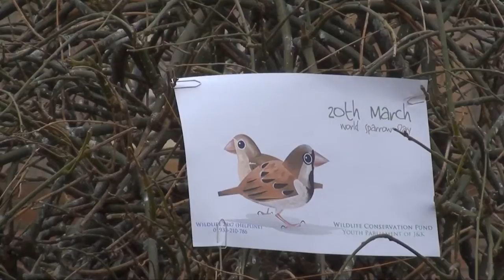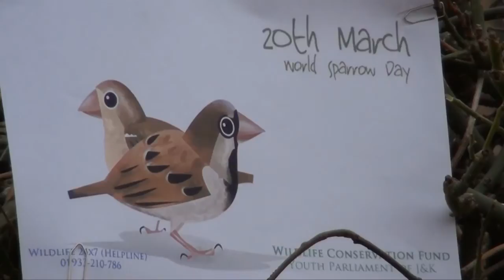World Sparrow Day